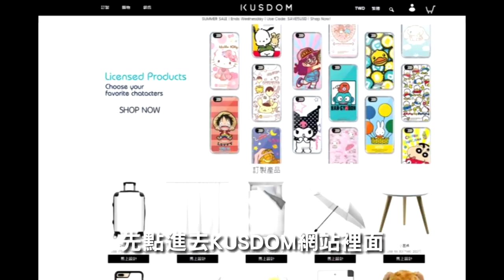收到這些禮物，一定很開心！【試用開箱】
成品出乎意料的喜歡！
快去訂做自己喜歡的東西～